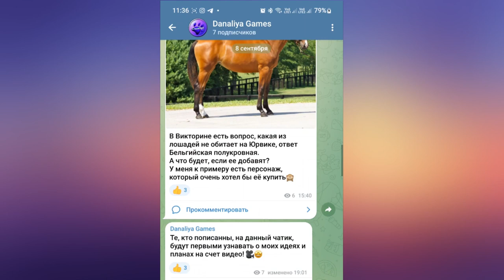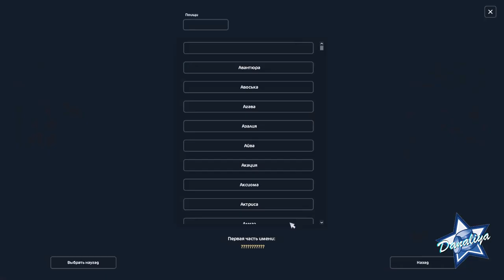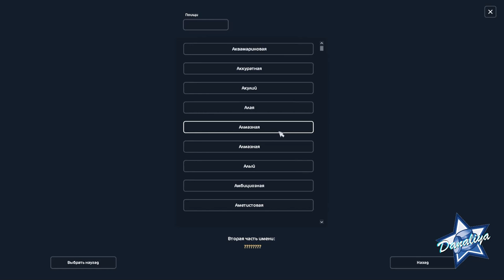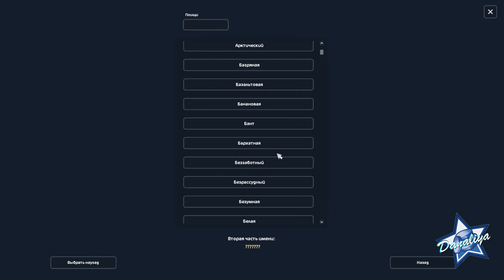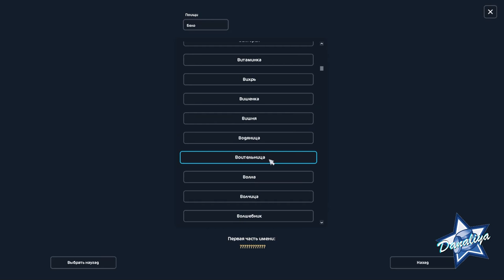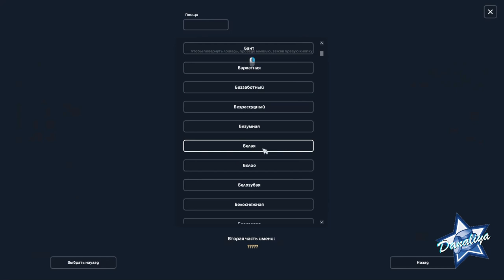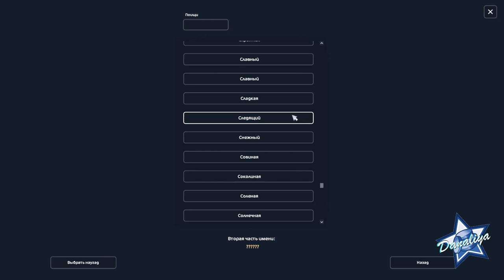Покупка Мураба |Star Stable Online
Спасаем Старую породу, Мураб!